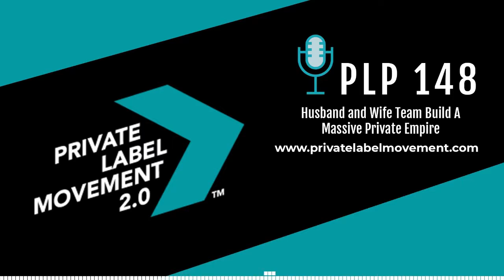Husband & Wife Entrepreneur Team Build An E-Commerce Empire!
Garret Akerson has always had the entrepreneurial drive. His wife Deanne, however, is more comfortable with the know, and a bit more risk averse. In this episode, the husband and wife team sit down with Kevin to discuss how used those unique differences to work together and create a massively successful private label brand.

To celebrate our new host Jonathan Gabriel, we are giving all our subscribers FREE access to 🔥 JOIN THE MOVEMENT🔥 . The movement gives you access to loads of free resources for dominating in your ecom business.

Do you have the mindset to build an ecom business, check out these videos:

👋 About this channel : Private Label Movement TV is consistently one of the highest rated e-commerce and Amazon related shows. Since 2015, the 200+ episodes have featured some of the biggest names and brightest stars in the space including Ezra Firestone, John Rossman, Ryan Daniel Moran, Drew Sanocki and Rick Cesari. Perhaps even more compelling, the show has unearthed and introduced countless rags to riches stories of everyday people accomplishing extraordinary success with their own brands. Grandmothers and gardeners and teachers and attorneys and students that have all made it big… and Private Label Movement has been there to capture their story and share it with the world.